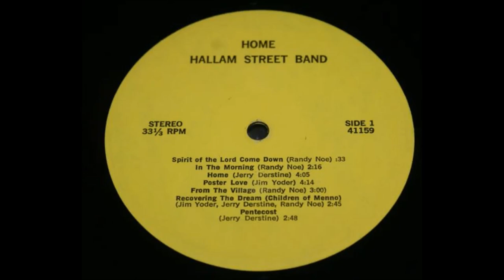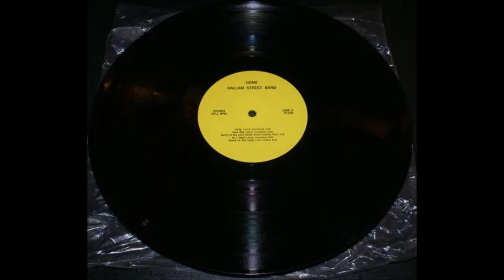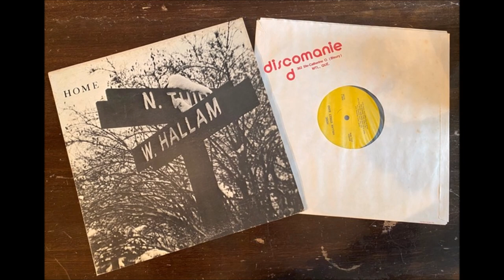Hallam Street Band 1972 LP: Home - A5 From The Village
Looking fairly hippie-esque in their snowy Aspen, Colorado outdoor setting are the Mennonite male/female six-piece known as Hallam Street Band. They’re in top form when the electric guitar leads and organ bring a welcome underground vibe to their fine rural heartland folkrock-to-rock sound, especially on the standout track ‘Recovering The Dream (Children Of Menno)’. Country influences surface on songs like ‘Home’ and ‘From The Village’ where pedal steel and harmonica enter the picture. Some of the most cutting-edge songs are the more acoustic oriented ones, like ‘As I Walk’ or the percussive ‘Spirit Of The Lord Come Down’. Reminds me of some of the better moments of groups like Rebirth. Simple black and white cover photo of their street sign.
(The Archivist by Ken Scott, 5th Edition)

Interesting rural folk rock with some psych moves, three copies I've found over the years were all from Indiana and they are young Mennonites. Only a couple good songs (Poster Love, Recovering the Dream, Spirit of the Lord Come Down) so it's no undiscovered psych masterpiece, just some young hippie kids expressing themselves in a "real people" style that is earnest and good natured.

Hallam Street Band
LP: Home
Year: 1972
Genre: Rock, Folk, World & Country
Style: Folk, Folk Rock

Hallam Street Band:
Jerry Derstine: Piano, Organ, Rhythm Guitar, Pedal Steel Guitar, Bass, Lead Vocal
Jim Yoder: Lead Guitar, Bass Guitar, Lead Vocal, Harmonica,
Randy Noe: Rhythm Guitar, Pedal Steel Guitar, Bass, Lead Vocal
Steve Dick: Drums
Jane Derstine: Vocals
Mary Kay Yoder: Vocals

Recorded at Fred Arthur Productions, Ltd., Denver, Colorado
Engineer: Soren Bredsdorff
Produced by Hallam Street Band

A1 Spirit Of The Lord Come Down (Randy Noe)
A2 In The Morning (Randy Noe)
A3 Home (Jerry Derstine)
A4 Poster Love (Jim Yoder)
A5 From The Village (Randy Noe)
A6 Recovering The Dream: Children Of Menno (Jim, Jerry & Randy)
A7 Pentecost (Jerry Derstine)
B1 Unity (Jerry Derstine)
B2 New Day (Jerry Derstine)
B3 Spirit Of The Lord Come Down (Randy Noe)
B4 As I Walk (Jerry Derstine)
B5 Stand In The Light (Jim Yoder)